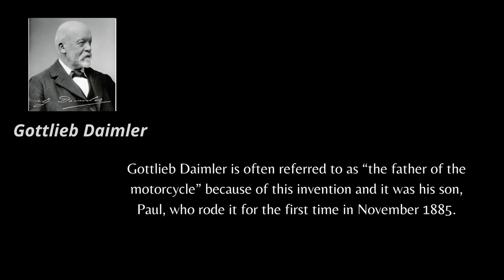World First Motorbike |Gottlieb Daimler Bike Motorbike S.N.H Shortcuts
Hi,
My Name is Syed Nabeel Hussain. God thank, I am a YouTuber and also a student of Graduation. Sup! This channel is designed for car and bike paramour. I also love cars & bikes and their content let’s grow together to build cars & bikes together.

SyedNabeelhussain shortvideos carshorts bikeshorts carandbikeshorts subscriber Review sports Top Fashionstyle Streetstyle youtubecommunity youtubechannelgrow youtubechannel youtuber youtuber youtubevideos followme followmeback youtubesubscribers Youtube vlogs fashion Foodie food rankchannel Video Follow Comment Cut# shorts#Enduro# gta v#Foodie# silai# fashion#cooking# meat# turkey dishes#Spicy# kurta silai#hindi youtube seo tips#youtube channel in search # How to Rank Youtube Channel on Top Make channel searchable# 2022 #2021# 2023 S.N.H Shortcuts # old bicycle#old bicycle restoration#old bicycle modification#old bicycle chain#old bicycle ideas#old bicycle alec benjamin# old bicycle repair#old bicycle price in bangladesh#old bicycle modified#old bicycle sound effect#oldbicycle vs new bicycle#old bicycle ringtone#old bicycle parts#old bicycle light